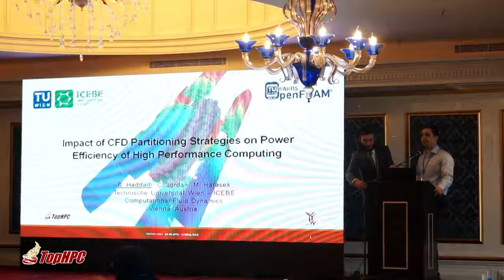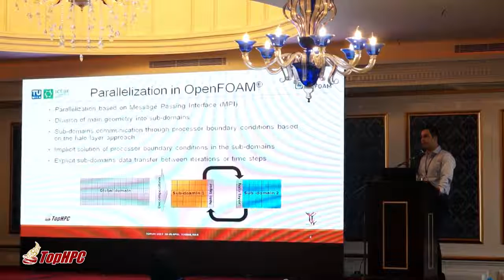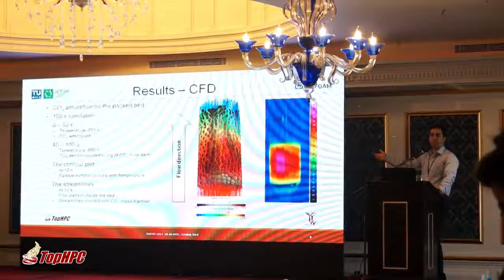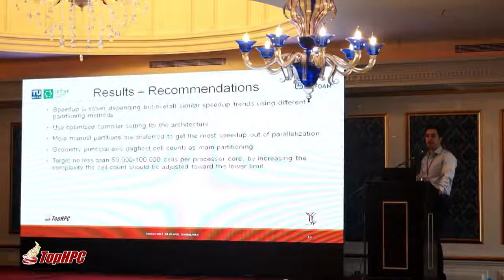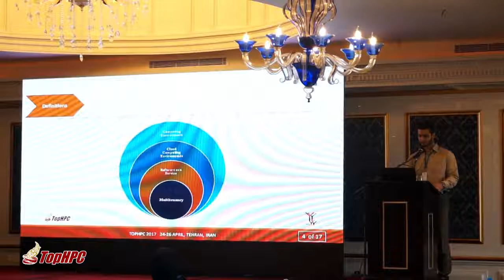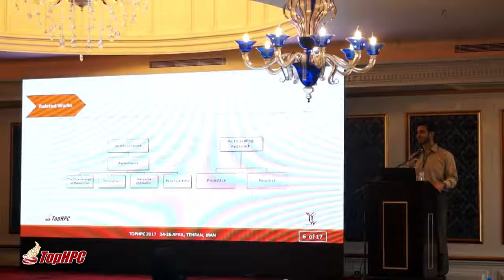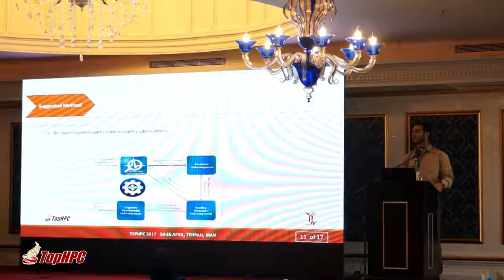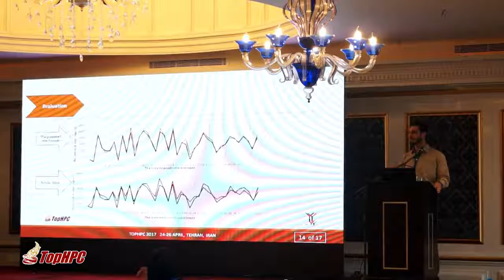Day1 Posters x264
B. Haddadi, C. Jordan, M. Harasek
Poster: Impact of CFD Partitioning Strategies on Power Efficiency of High Performance Computing
Arash Ghafuri
Poster: ARAM: A Runtime Auto-Scaling Mechanism for Multi-Tenant Software in Cloud Computing Environments